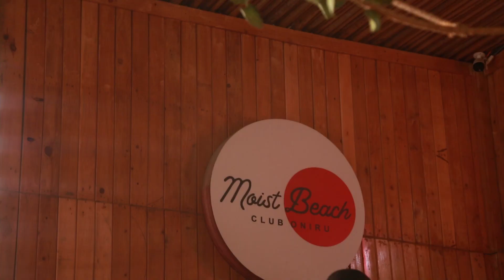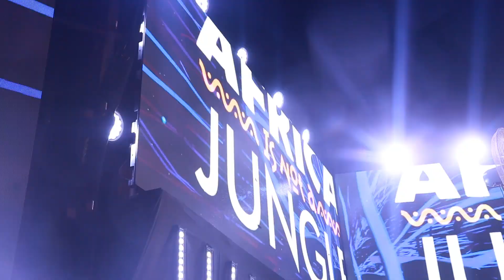The "Africa is not a Jungle" Project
In December 2022, we assisted in setting up the DJ Concert Collective “Africa is not a Jungle” hosted by Oluwabruce, a popular Nigerian DJ.